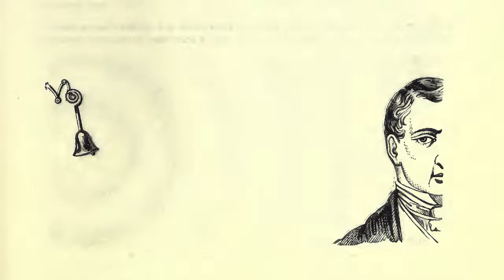Lu Coy, Hydrargyrum, Pauline Lay, and Ypsmael @ Coaxial - Poster